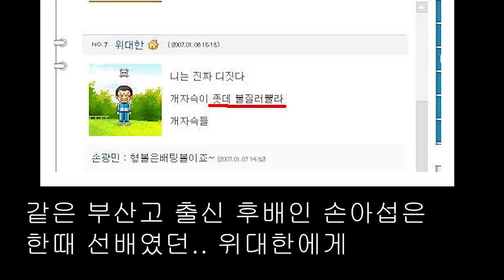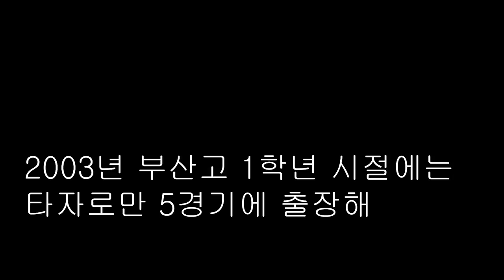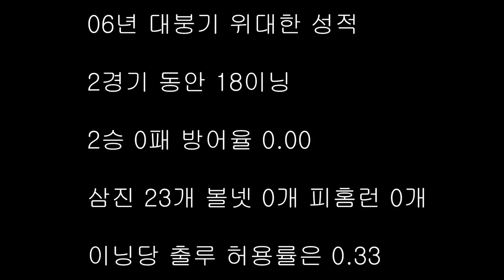전 야구 선수 위대한의 고교 시절 성적을 알아보자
어둠의 세계로 빠진 전 야구 선수 위대한 한때는 메이저리그 스카우터들의 제의도 받으며 특급 유망주 소리까지 듣기도 했던 그의 고교 시절 성적을 알아봅시다#야구#야구제육볶음#제육볶음야구#위대한#프로야구#손아섭